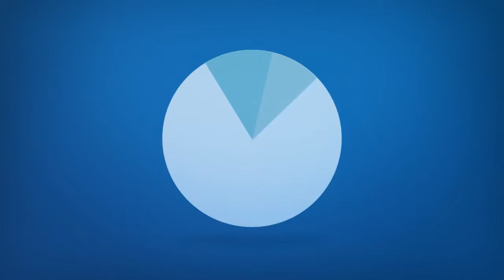Fort Loudon Lake Coloring Book